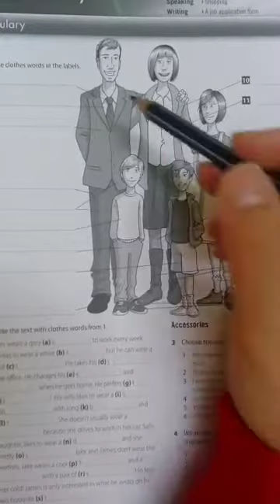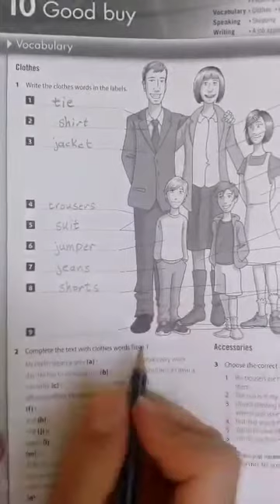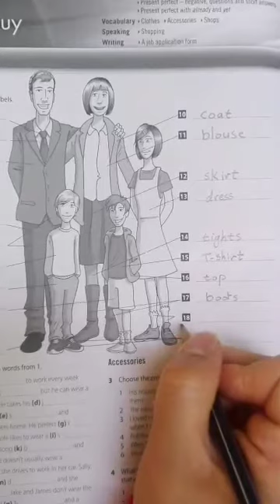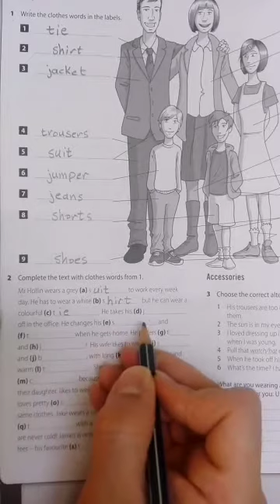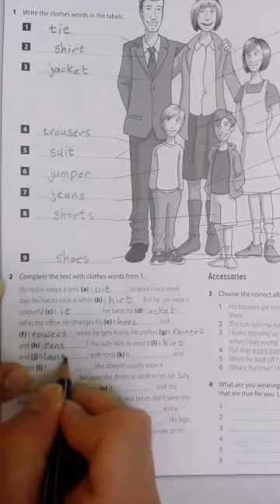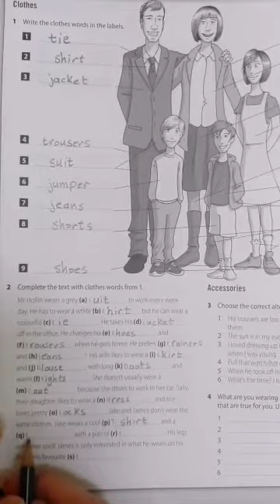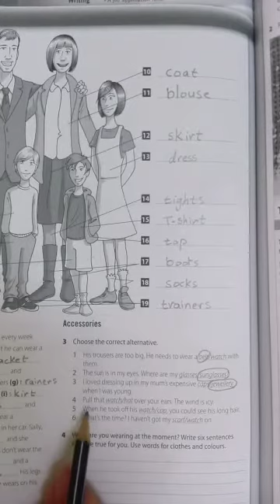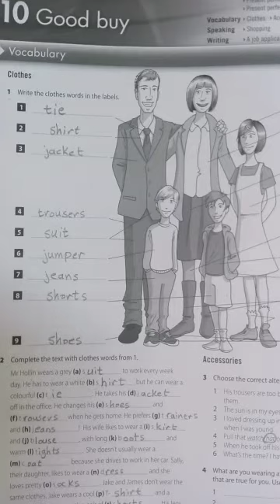١٩ نيسان، ٢٠٢٠ Grade 7 unit 10 Vocabulary (workbook)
Grade 7 unit 10 Vocabulary (workbook)